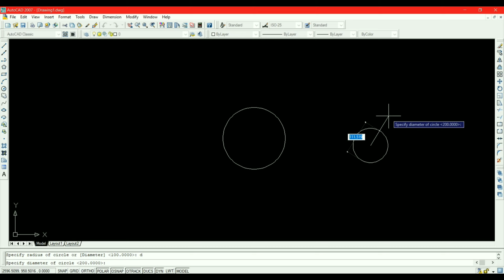#7 AutoCAD Circle command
hello all, in this video we are going to see the circle command in AutoCAD